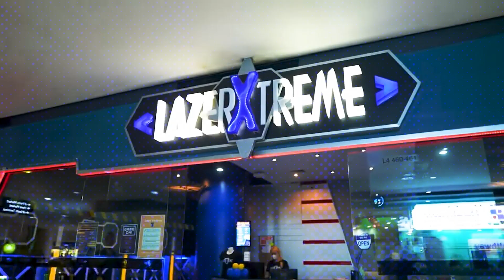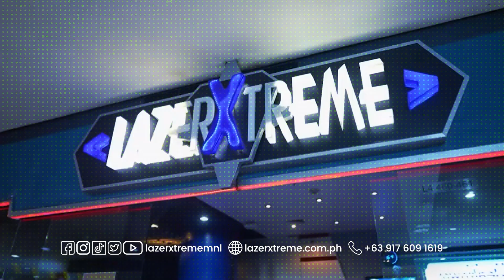LazerXtreme: Ultimate Laser Tag experience, Interactive wall, and more in BGC, Taguig!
Experience the ultimate thrill all in one place at LazerXtreme, in the heart of Taguig City, Manila!🔥

We've got heart-pounding laser tag battles, freshly made food and snacks, the newest Neo Experience interactive wall activity, and stylish function rooms perfect for every event and celebration. ✨

Send our team a message to inquire. Come over to LazerXtreme for exciting adventures! 🏃

📍 4F Market! Market! BGC, Taguig City
🎟 We’re open: Mon-Thu 10AM-9PM | Fri-Sun 10AM-10PM